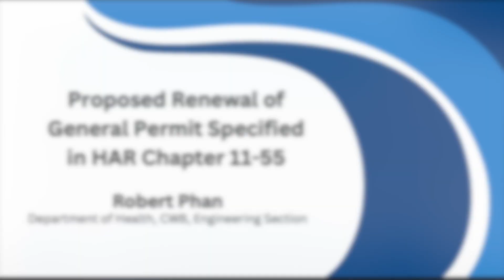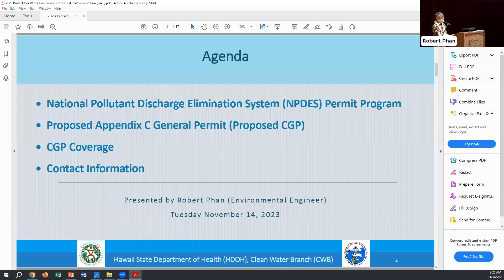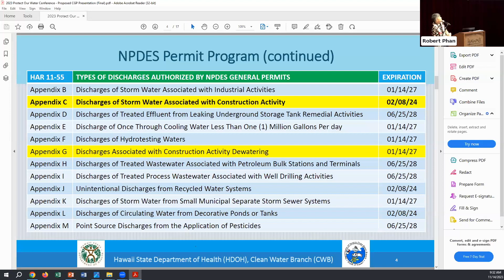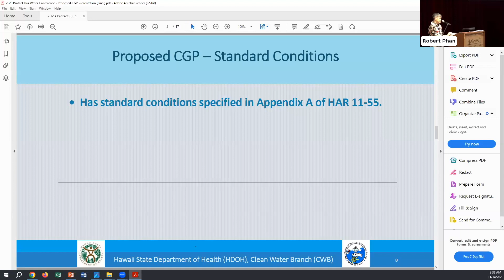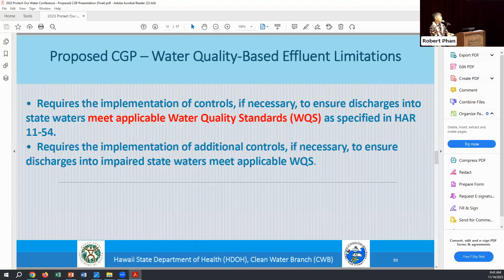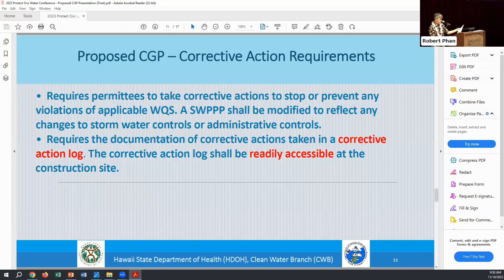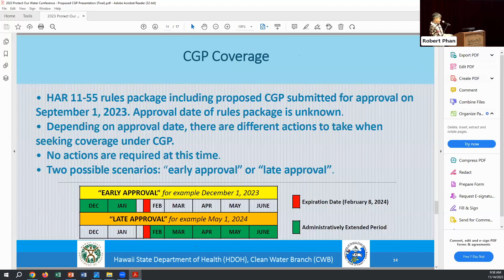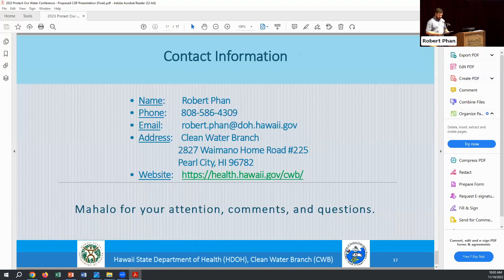Proposed Renewal of General Permit Specified in HAR Chapter 11-55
Robert Phan's presentation from the 2023 Protect Our Water Conference.